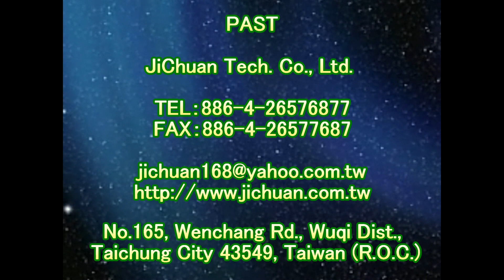2218 B&B | outdoor basketball court | moss and dirt cleaning project